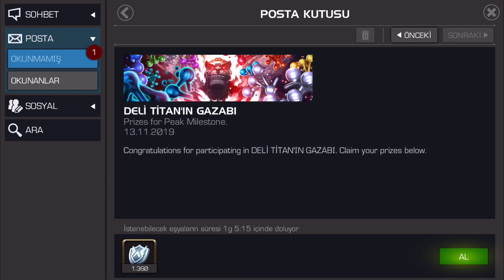YOK YOK ÖDÜLLERE GEL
Bir haftanın daha sonuna geldik ödüllerimiz efsane. darısı daha iyilerinin başına